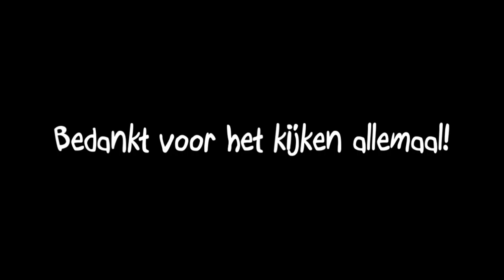TOVERLAND UITJE - DISNEYCRAFT CREW #3